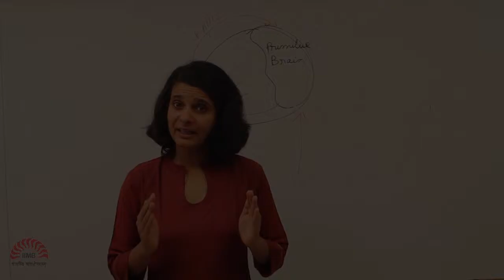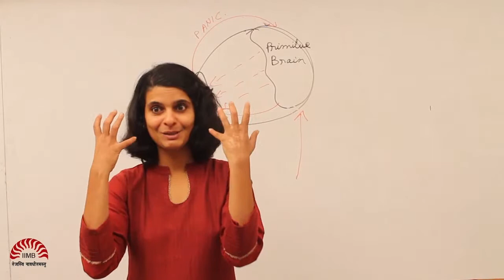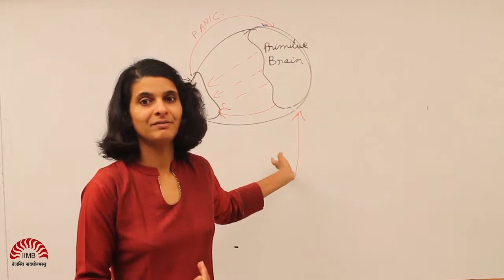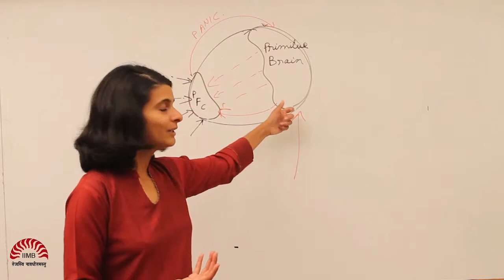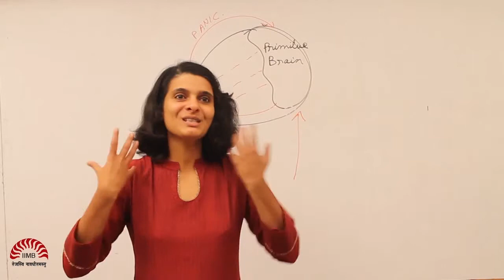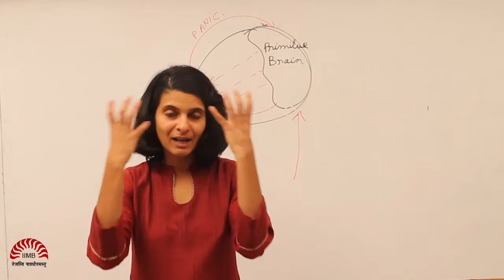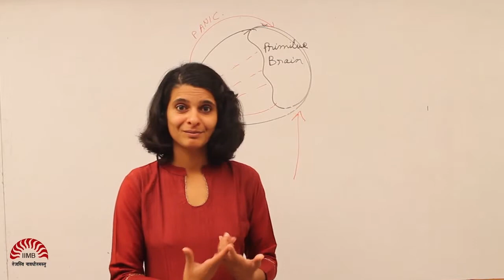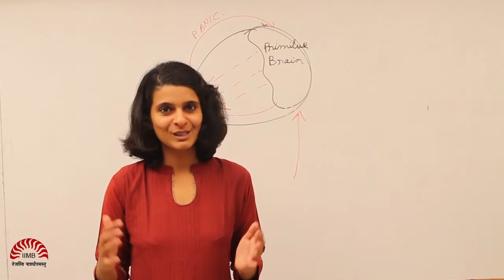Managing Stress Part 10 of 11 - Helping others manage stress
This video is part of a series of videos that together constitute a module on managing stress by Prof Ramya Ranganathan at IIM Bangalore. This module has been put together to help empower you to design your own customized stress management rituals through cultivating a better appreciation of the various facets of our natural stress response. For more details on this module, you can go

In this video, we examine how we can use knowledge about ADT to help others (for example a manager might want to use it to help his subordinates perform at their cognitive best). We emphasize why it is important to explain the science behind ADT to others, rather than merely advocate solutions.